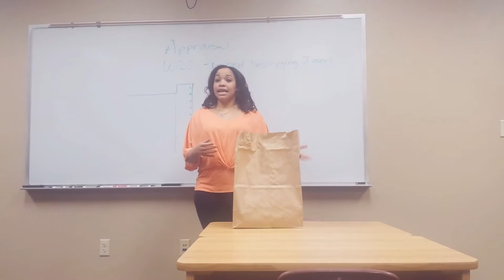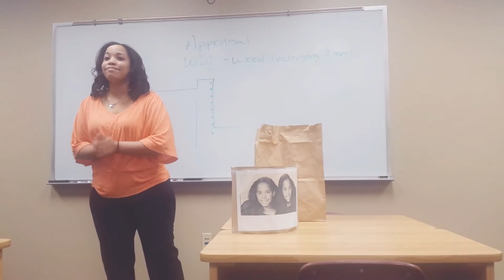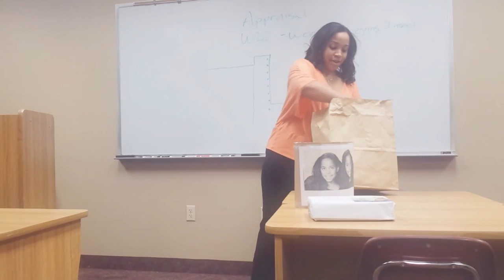Amber Mezzacappa Self-Introduction Speech